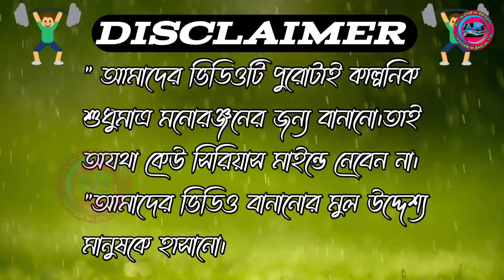Makar Sankranti Bangla Comedy Video/Tusu Parob Comedy Video/পৌষ পরব কমেডি/Makar Mela Comedy Video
Director and Script Writer : Harekrishna Mahato

Edit By : Santosh Sahis

Thumbnail Edit : Brishpati Mahato

Camera Man : Sandip Mahato